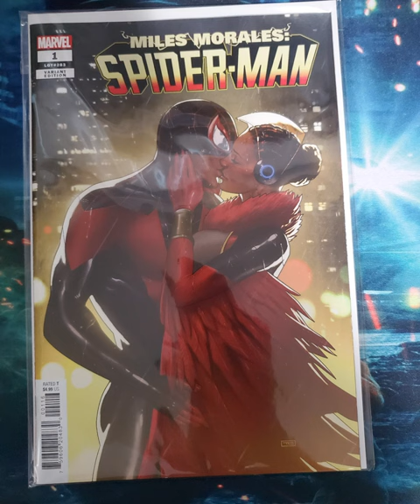THE COMIC BUG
Went to the Comic Bug in Palos Verdes this time. It is much bigger than the one in Culver City.